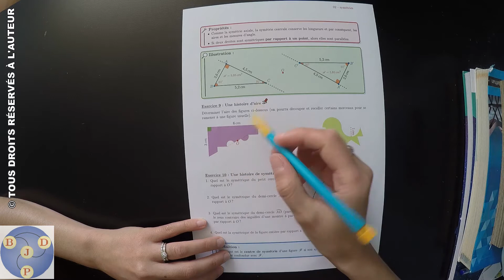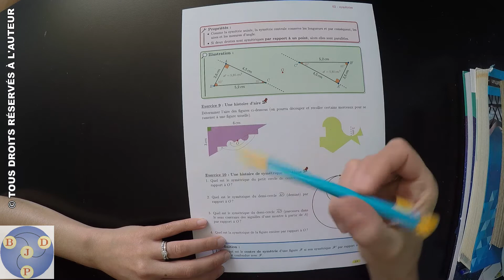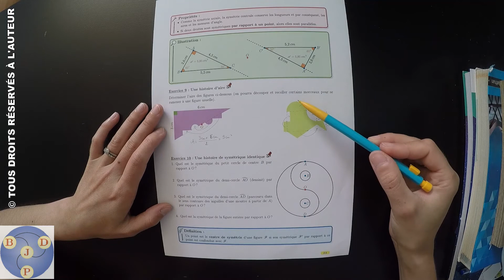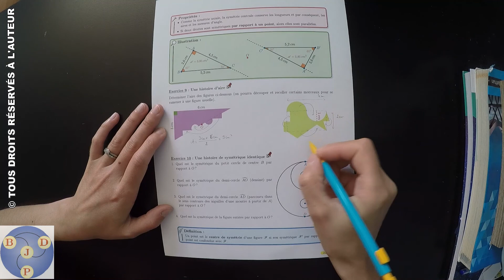5ème : 02x09 - Une histoire d'aire